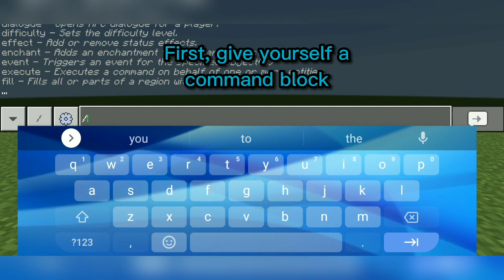How to make OP Snowballs in Minecraft Bedrock (1.20)